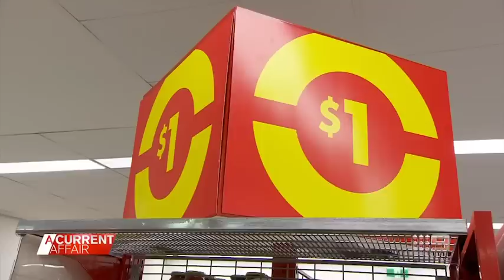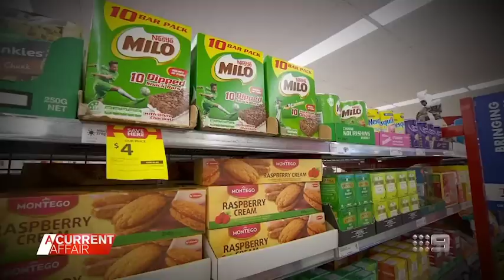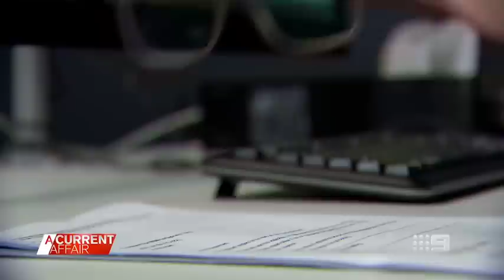The Reject Shop employees join class action over alleged underpayments | A Current Affair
| Three shop managers claim they've joined a class action against The Reject Shop because they're owed thousands of dollars in unpaid overtime by their boss.